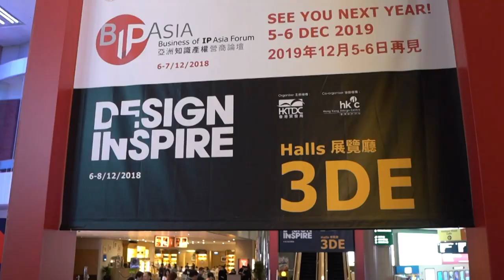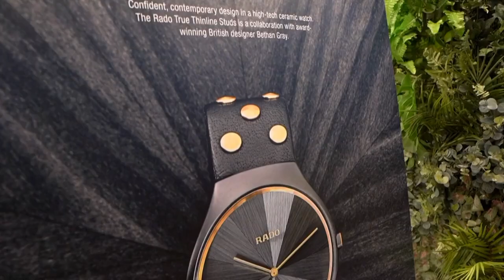The Rado Star Prize Hong Kong 2018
Rado's Star Prize Hong Kong edition focuses on the concept of "Design Inspired by Nature" - a theme hoping to explore the influence that nature has on design.  The Rado Star Prize, which is held internationally to promote the work of young designers, is another example of Rado’s first collaboration with DesignInspire 2018, an international exhibition about creativity organised by Hong Kong Trade Development Council.

Official Authorised Retailers for Rado.